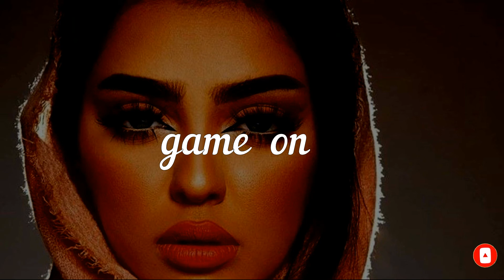afro beats/Arabic/dancehall type beat ft mic monster × davido × locko × fhish × kameni × rema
Facebook :  A DON DIE BEATS

To purchase beats and more info or production contact this email